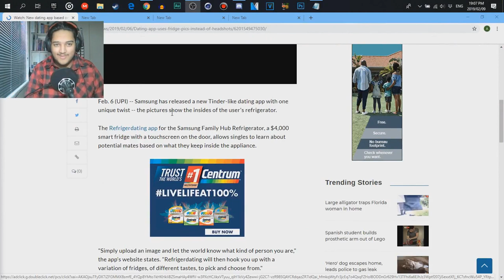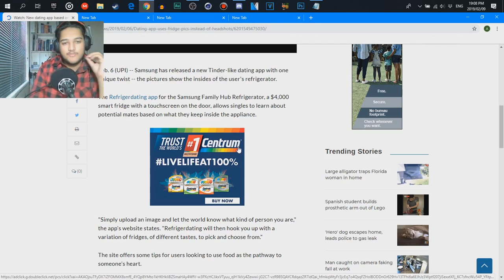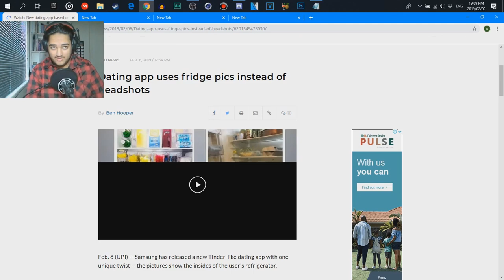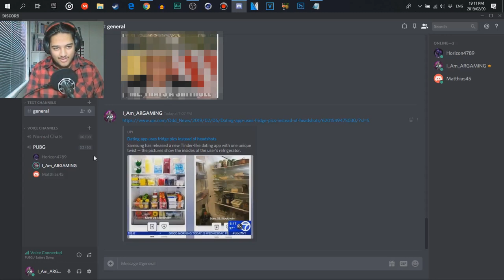A FRIDGE THAT FINDS YOU A DATE/GIRLFRIEND/BOYFRIEND